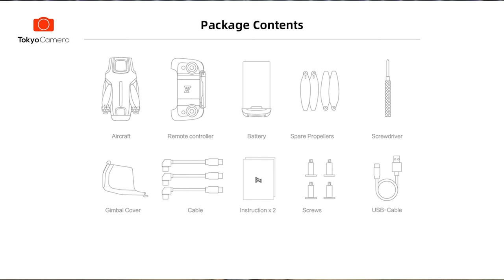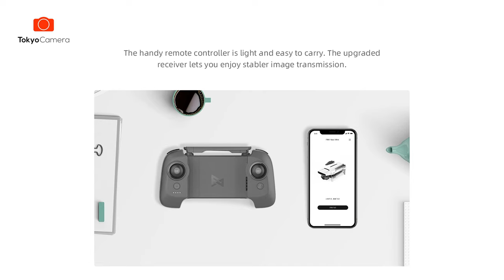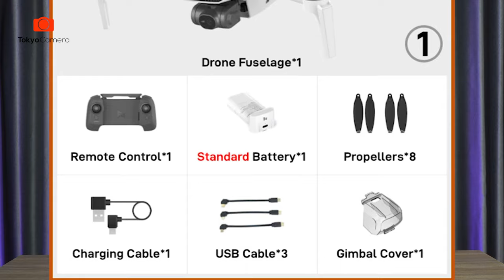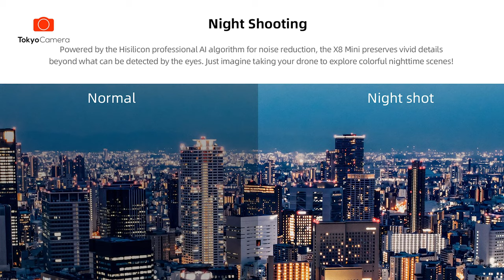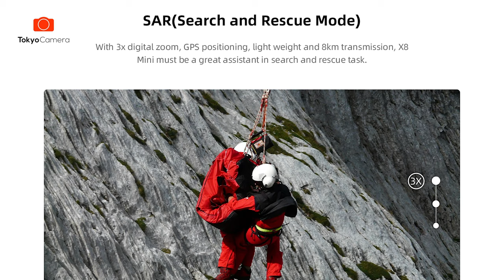Đối Thủ Đáng Gờm Của DJI Mavic Mini 2 | Tokyo Camera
Trương trình cân màu màn hình, khử mốc máy ảnh hoàn toàn Free truy cập tại:
➥ Ống kính giúp các bạn chụp được những bức ảnh đep nè
➥ Cả một kho phụ kiện cho các bạn tha hồ lựa chọn nữa nè
➥ Máy tính, laptop giúp các bạn làm việc hiểu quả nè
➥ Ở đây còn dán Skin tất cả mọi thứ, bao mới, bao đẹp
Chúng mình chào nhau cái ở đây nhỉ?
Cộng đồng giúp bạn trao đổi thông tin và có một đống kiến thức để học hỏi nè:
Chợ gimbal & flycam việt nam (máy bay - thiết bị chống rung)
Hội SỬA CHỮA Mua Bán Linh Kiện Flycam Máy ảnh Gimbal
Chợ DJI Zhiyun Feiyu GoPro Xiaomi Uy Tín Nhất Việt Nam
TOKYO CAMERA HÀ NỘI Địa chỉ: 948 Trương Định, Q. Hoàng Mai, TP. Hà Nội
📍Trung tâm bảo hành Hà Nội: 319 Vĩnh Hưng, Hoàng Mai, Hà Nội
TOKYO CAMERA ĐÀ NẴNG Địa chỉ: 66 Nguyễn Văn Linh, Q. Hải Châu, TP. Đà Nẵng
TOKYO CAMERA SÀI GÒN Địa chỉ: 520 Lý Thái Tổ, P. 10, Q. 10, TP. HCM